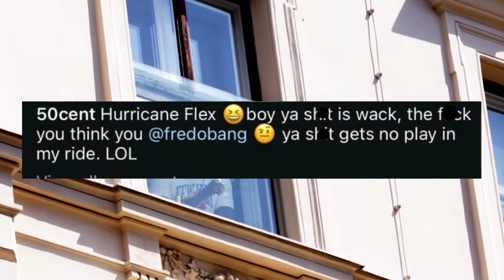50 Cent & Fredo Bang Clown Hurricane Chris Aftr His Epic Rant Regarding The Humor & Harmony Festival